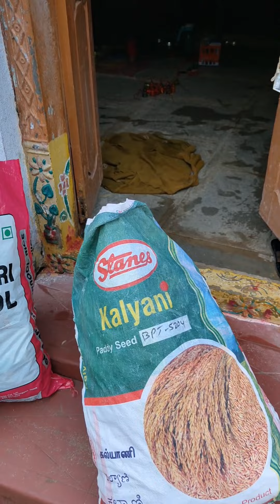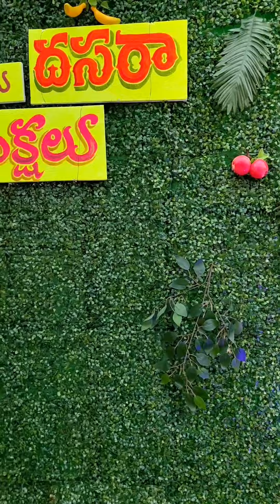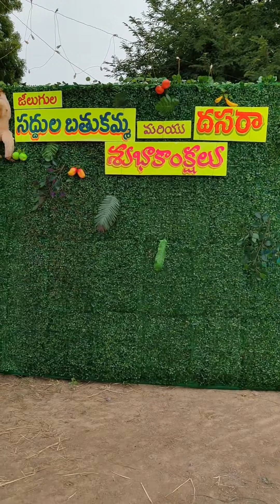jeelugula`సద్దుల బతుకమ్మ`lighting and decoration``setting``by radha decors`@pullaradhakrishna2062 🤟👍🙏